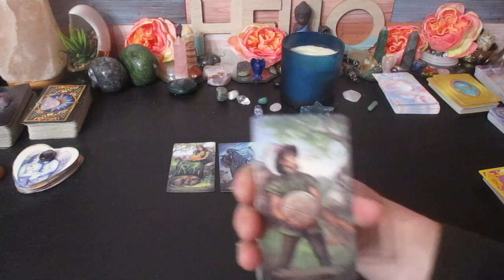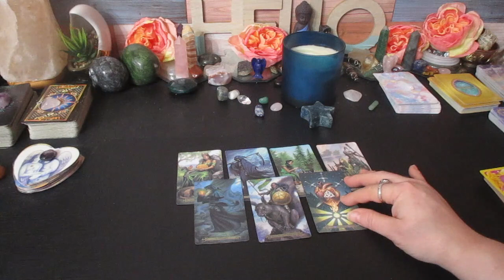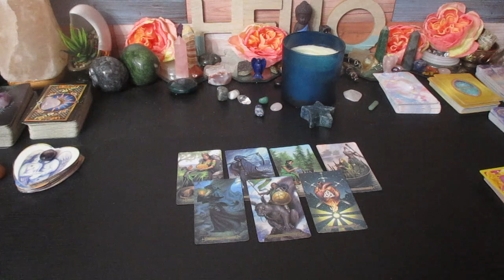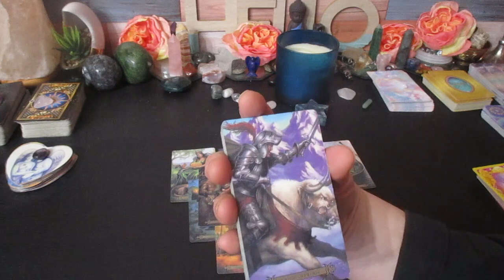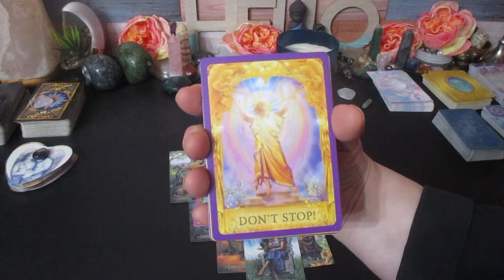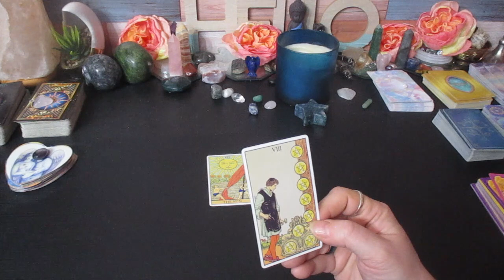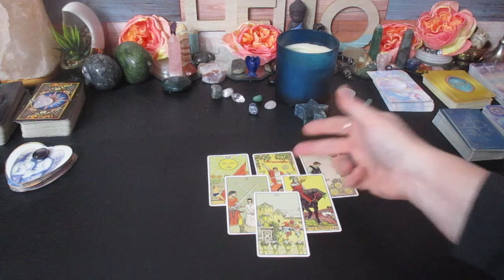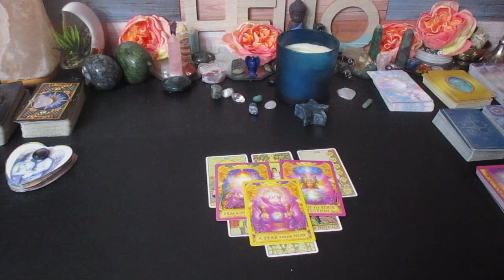GEMINI ♊The Next 48 Hours 🔥What Is Coming Love 💖and Money💰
Much love!
~Renee G